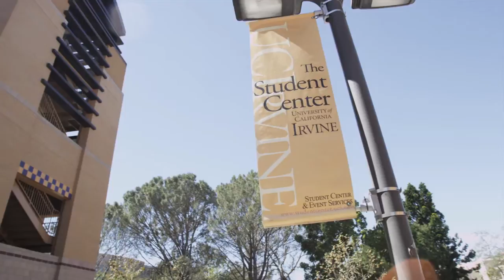2015 UCI Racecar Engineering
UCI's Racecar Engineering team displays their three cars at the 2015 Winter Design Review.